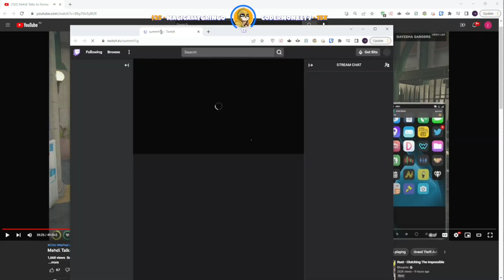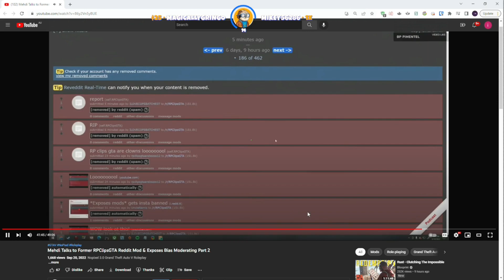Koil REACTS to dasMEHDI EXPOSING RPClipsGTA Reddit MODS (Part 3) | NoPixel 3.0 GTA RP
Toxic comments are NOT tolerated!

Contact my Email regarding any Video removal.